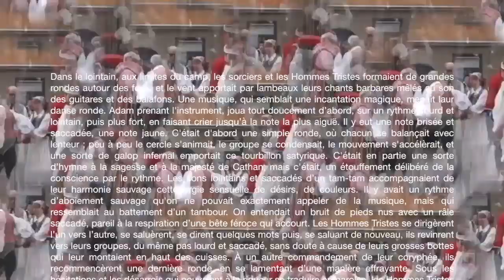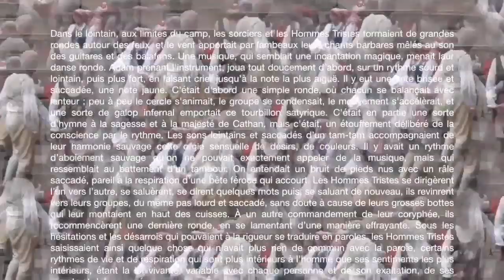Bobard Rock (Saison 2, Épisode 4)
Germaine Palancy et Pierre Charlus font avancer la vidéosérie Bobard Rock à laquelle ils n'avaient pas encore contribué.